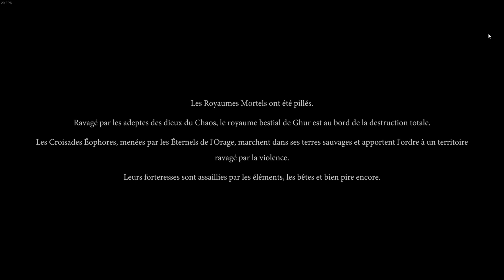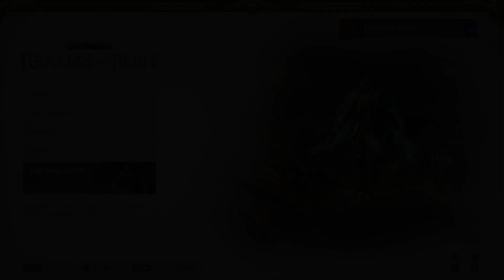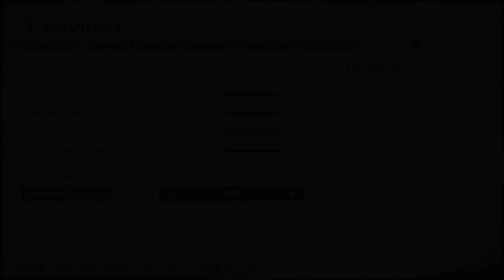Warhammer Realms of Ruin : la campagne solo vaut-elle le coup ?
Test et avis du mode campagne du jeux video warhammer age of sigmar realms of ruin .

________________Service peinture____________________

CODE : WizzGameTV
- 5% supplémentaire.

CODE UTILISATION UNIQUE : WIZZGAMETV
-30% FRAIS DE PORT OFFERT.
à partir de 150 euros d'achats.